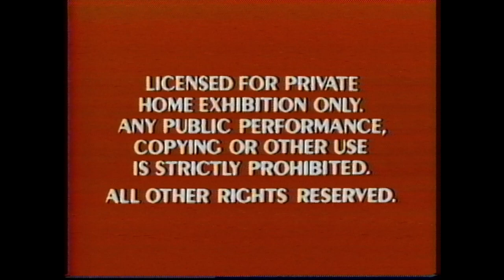Opening to Walt Disney Cartoon Classics Halloween Haunts 1990 VHS 60fps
Here's the VHS opening of Walt Disney Cartoon Classics  Halloween Haunts